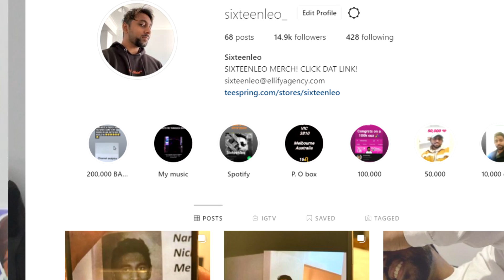Nikocado Avocado Goes Overboard - (MUKBANG MARRIAGE) Why Is This A Thing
DO NOT READ THIS

Nikocado Avocado Has A Mukbang Marriage - Why Is  This A Thing

Nik and Orlin Sitting in a Tree
I Guess it must be a very strong tree
Im not saying theyre overweight
im saying a then and now picture would do them great

Anyway both of them got married doing a muk
eating macaroni delivered by truck
I watched this video to keep them in check
if anyone sees something wrong then please do object

luv ya big baaaaaaaabies !

Pakenham
Vic
3810
(Melbourne, Australia)

nikocado
nikocado avocado
nikocado mukbang
nikocado poops pants
nikocado poop on couch
nikocado pooped himself
nik and orlin being toxic
nik and orlin skinny
nik and orlin then and now
mukbang cringe
mukbang asmr
mukbang funny
sixteenleo
commentary
funny
family friendly
cringe